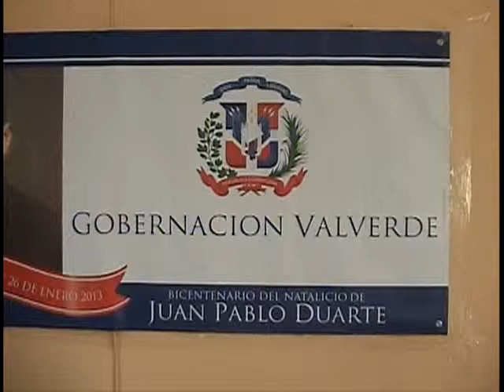rueda de prensa del coe por tormenta chantal